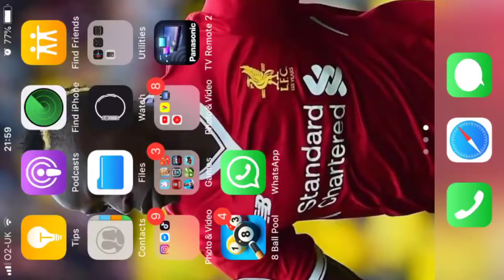Last to sleep challenge ( part one)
Me Reece and spencer are willing to go as long as we can without going to sleep for 4 pounds(null)